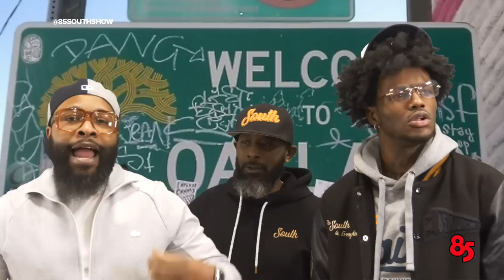SYMBA IN THE TRAP| The 85 South Show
Oakland Rapper Symba pulled up to the trap and kicked it with the guys. This episode is full of Gems. We discussed how certain people take life for granted because of money, Conspiracy theories, & Symba also stated how the rap industry or comedy industry can be over saturated.